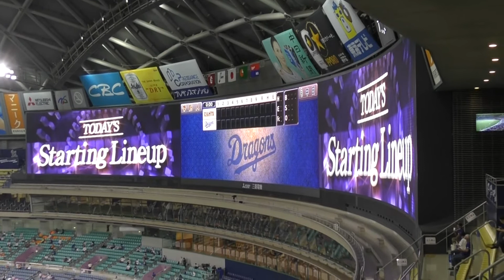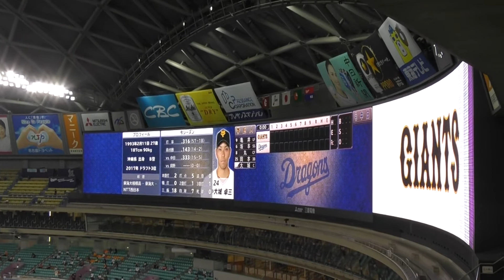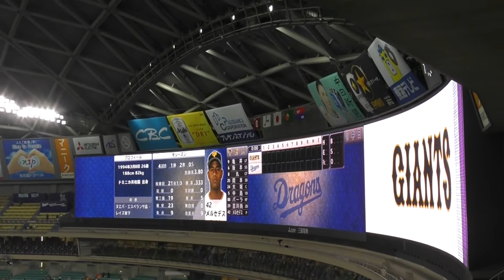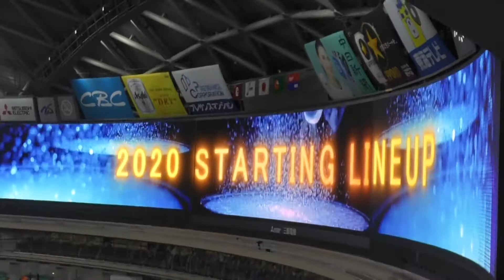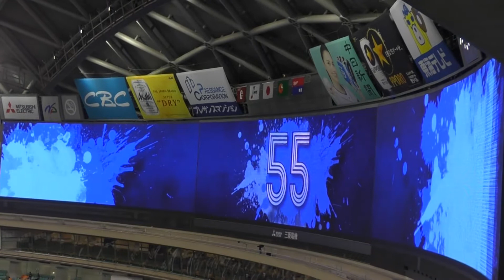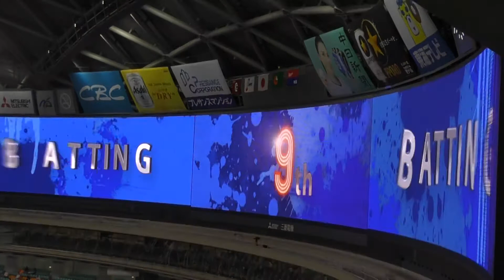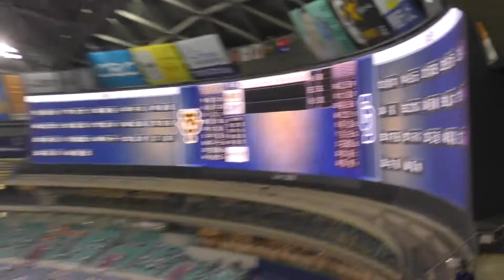中日ドラゴンズ スタメン発表 2020年7月23日(木) 中日 - 巨人 6回戦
1 (左) 9 亀井
2 (遊) 6 坂本
3 (中) 8 丸
4 (三) 25 岡本
5 (捕) 24 大城
6 (一) 5 中島
7 (右) 88 パーラ
8 (二) 29 吉川尚

9 (投) 42 メルセデス

1 (右) 56 武田
2 (中) 8 大島
3 (左) 55 福田
4 (一) 66 ビシエド
5 (二) 5 阿部
6 (遊) 1 京田
7 (三) 2 石川昂
8 (捕) 52 加藤
9 (投) 36 岡野 スタメン発表 startinglineup Starters スターティングメンバ―